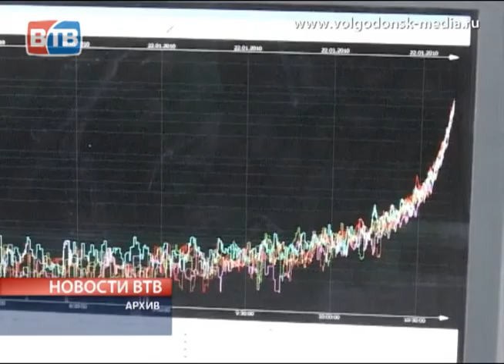Стабильность сегодня -- уверенность завтра